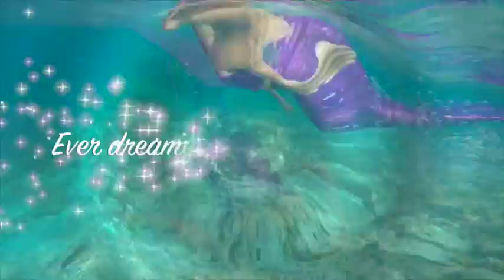Magical Mermaids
magicalmermaids.co.za